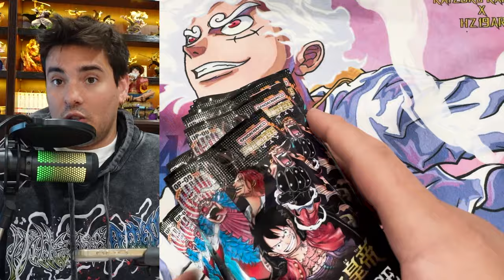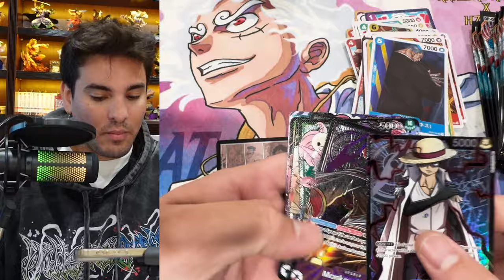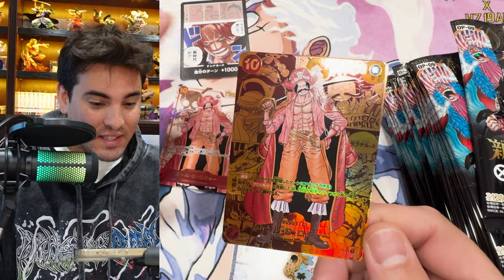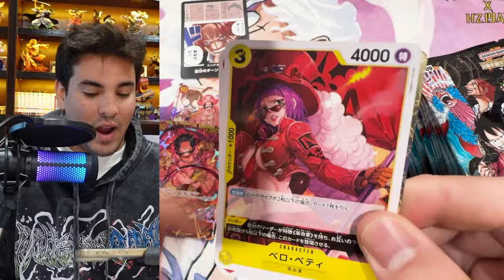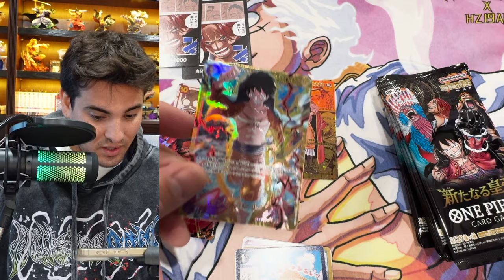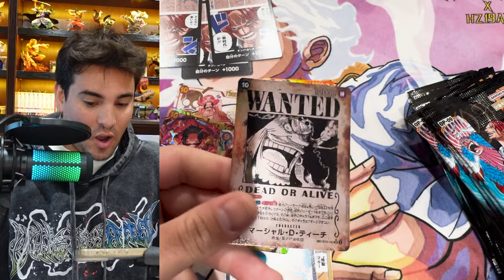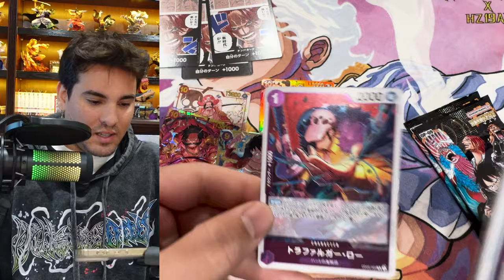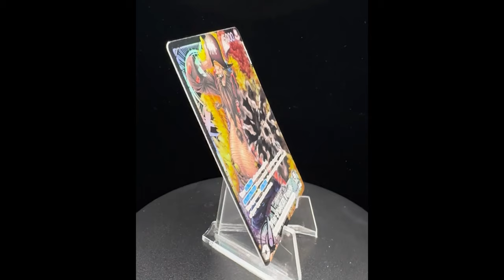I HIT THE GOL (d) !!! One Piece Card Game Dream Shripm - OP09 Four Emperors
Shrip'm mania.